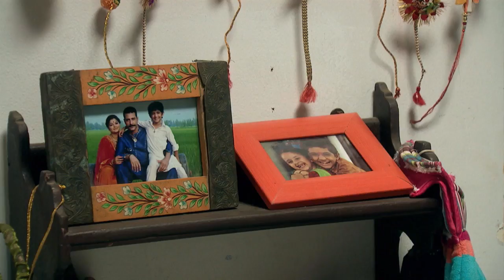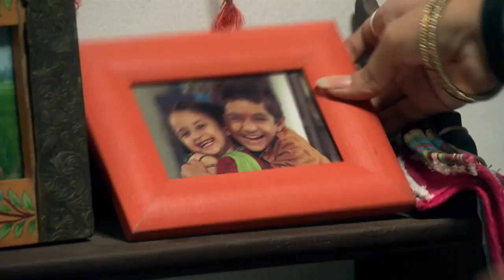STAR MANASAVEERA 286 TD 06 10 17